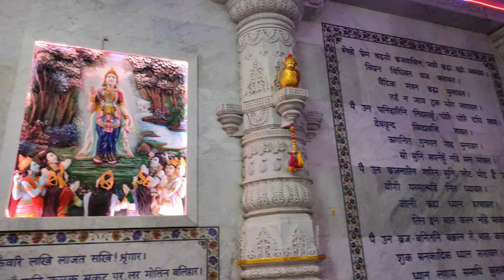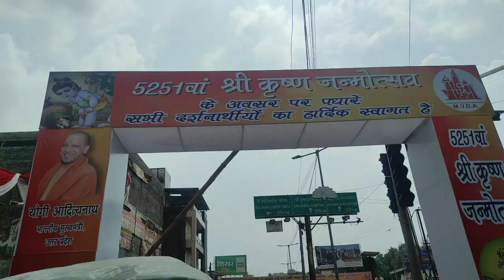प्रेम मंदिर वृन्दावन धाम, 13 मिनट में सम्पूर्ण दर्शन ! Prem mandir full documentary - Vrindavan P-15